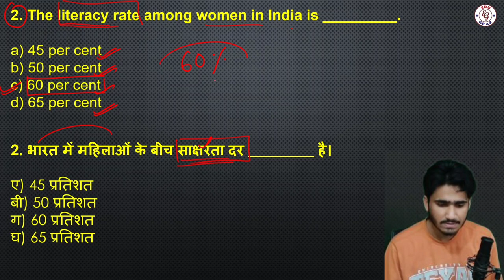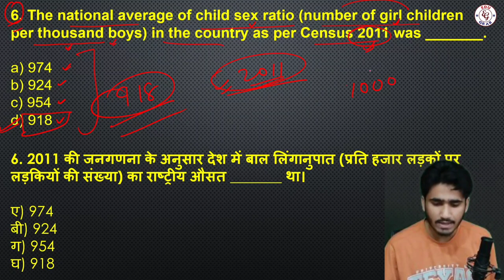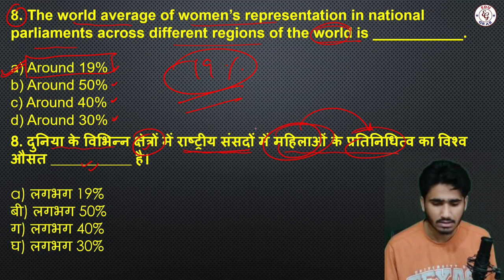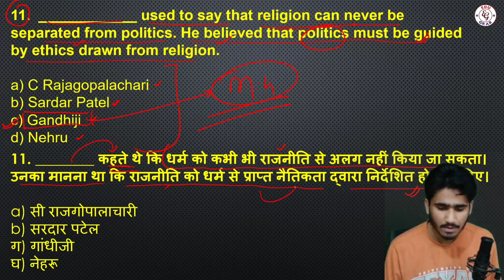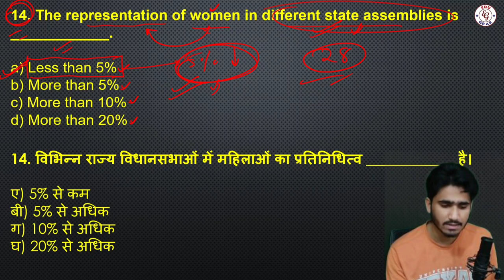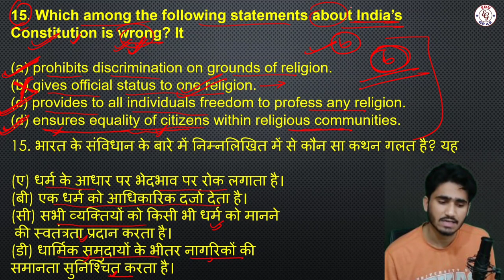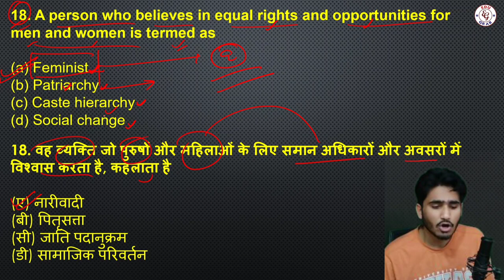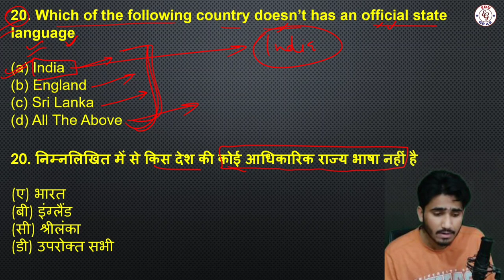Pol Sc. MCQs Class 10 (Ch-3)Pre Board + Board cbseclass10 cbseboard @edugrab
Political Science MCQs
Chapter-3
Class 10
For Pre Board & Board
Session 2023-24
CBSE, ICSE, All Other State Boards.